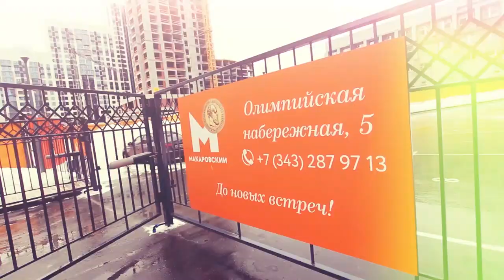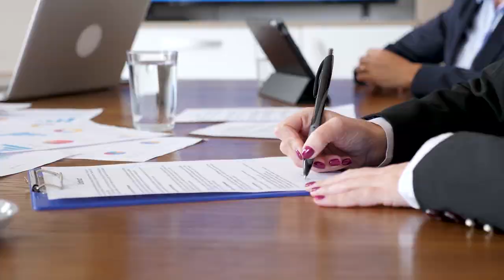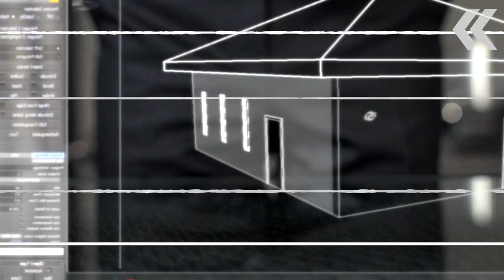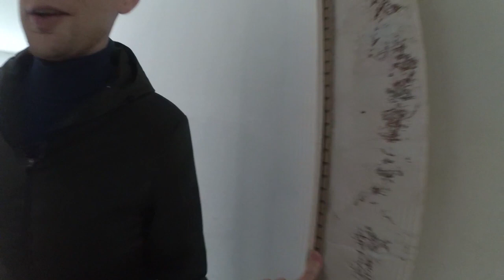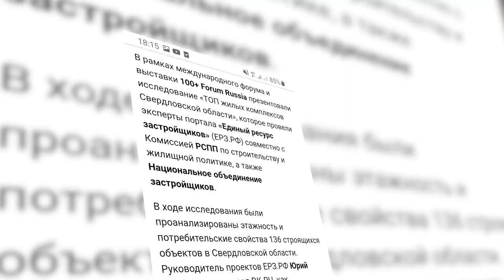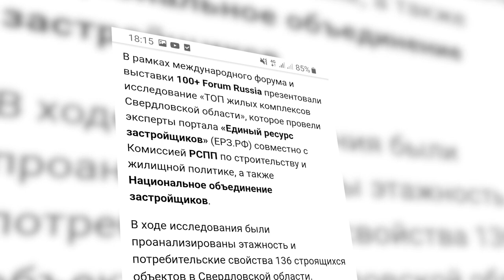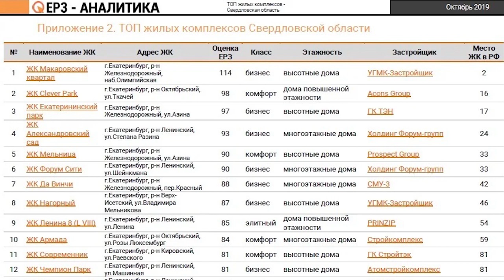ОБЪЕКТИВНЫЙ ОБЗОР ЖК МАКАРОВСКИЙ. Часть 3. КАЧЕСТВО ВНУТРЕННЕЙ ОТДЕЛКИ КВАРТИР элит-класса.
ОБЪЕКТИВНЫЙ ОБЗОР ЖК МАКАРОВСКИЙ. Часть 3. КАЧЕСТВО ВНУТРЕННЕЙ ОТДЕЛКИ КВАРТИР в элит-классе.
Ознакомьтесь подробно с нашими работами по дизайну и закажите БЕСПЛАТНО расчет стоимости вашего интерьера!
Мы сейчас пойдем и оценим качество отделки квартир, которую выдает застройщик. И оценивать мы будем не абы где, а в доме элит-класса.
Я под впечатлением, я думаю, что там уровень: высококачественная штукатурка, вся вот эта вот история, топчик. Все, погнали.
Сейчас хочу поговорить о качестве внутренней отделки квартир в Макаровском. Смотри, здесь есть бизнес-класс, а есть элит-класс. Ты – строитель, ты в технологиях разбираешься, давай сначала расскажи нам, из чего построен бизнес-класс, а затем ты нам расскажешь, из чего построен элит, и в чем разница.
Но кирпич это всегда хорошо, я правильно понимаю?
Кирпич в таком исполнении – это потрясающе, когда это толстенные стены.
То есть соответствует элиту?
Да, и этажность, и оконные конструкции.
Теперь бизнес-класс, то есть там получается другая?
Стандартная история – кирпич – монолит, то есть монолитный каркас, монолитные некоторые там стенки несущие, и заполнение кирпичом, но кирпичом уже не пятиметровым. То есть там фасад уже облицовка идет и так далее. И это немножко другая разница, но в отличие от Ботанического сада, там он полнотелый кирпич, есть такая вероятность, что здесь будут возникать вопросы.
Здесь кирпич полнотелый? - Полнотелый кирпич.
Мы можем закрепиться?  - Прямо типа, да.
Про технологию строительства понятно, ну примерно.
Просто ключевая разница, надо понимать, что, я тебе об этом уже сказал, элитный дом – он почти не выходил в продажу, он разошелся между своими, и там ряд квартир сейчас продается. Потому что вот этот продукт в рынке Петербурга будет котироваться всегда и за любые деньги. Я искренне считаю, что УГМК не досчитался N-ных миллионов рублей, потому что продавал их на начальном этапе за 20 тысяч метр квадратный. Ну, у них такая позиция, свой отдел продаж, свое видение, Oкей.
Но место козырное, вид из окна потрясающий, таких в городе вряд ли найдешь.
Ключевое – это вид, есть различия в оконных конструкциях, я уверен, они здесь более высокого качества.
Здесь «Шуко («Schuco»). Вот, ключевое, а там Рехау («Rehau»).
Разница ощутимая? - Ну, «Шуко» - «Шуко» рознь, мне кажется, опять же.
Здесь очень хорошее «Шуко».
Здесь очень хорошее «Шуко», ключевое, потому что и Rehau может быть разным. То есть «Шуко» у нас, например, на Ай Тауэр
 стоит. Но ты думаешь одинаковое «Шуко» здесь и «Шуко» на Ай Тауэр? Я что-то как-то сомневаюсь. Хотя, если да, то Ай Тауэр респект и уважуха.
Я сомневаюсь. - Но я сомневаюсь.
Я тебя сюда, что позвал-то, в эту квартиру? Мы на самом деле-то с тобой ты понял уже, где находимся? В элитном доме, в элит. Что такое элит по-твоему?
Это высококачественная штукатурка, там миллиметр должен отличаться. Вот двухметровую рейку берешь вот так вот, и миллиметр у тебя отклонение по стене.
Вот так должно быть, то есть ты в этом уверен. А как думаешь здесь?

01:30 Чем отличается жилье элит-класса от бизнес-класса.
05:06 Проблемы, с которыми мы столкнулись в этой квартире
10:18 Сравнение Макаровского с Академом
11:23 Рекомендации при приемке отделки квартиры
15:41 Разбираемся в шумоизоляции

👉Подробнее смотрите в видео: ОБЪЕКТИВНЫЙ ОБЗОР ЖК МАКАРОВСКИЙ. Часть 3. КАЧЕСТВО ВНУТРЕННЕЙ ОТДЕЛКИ КВАРТИР в элит-классе.